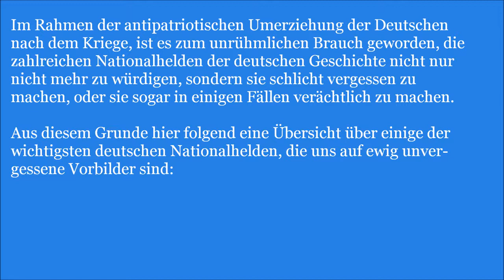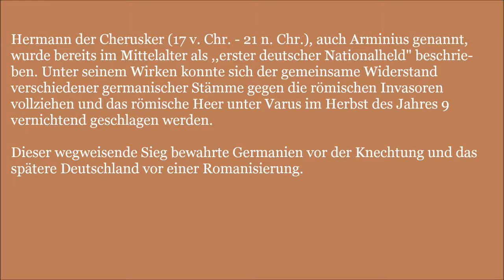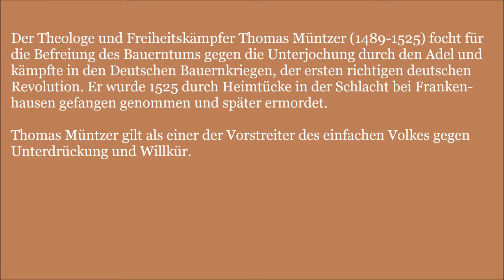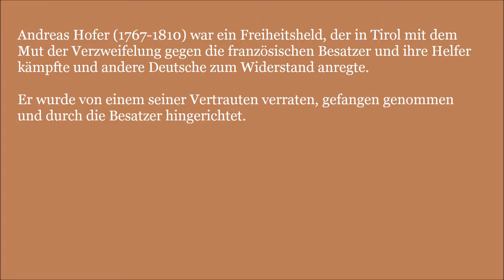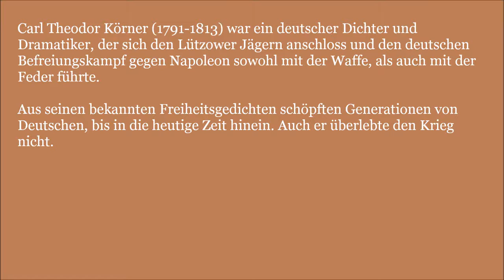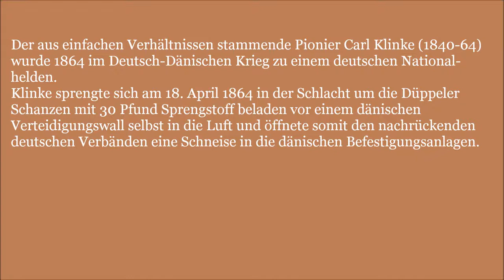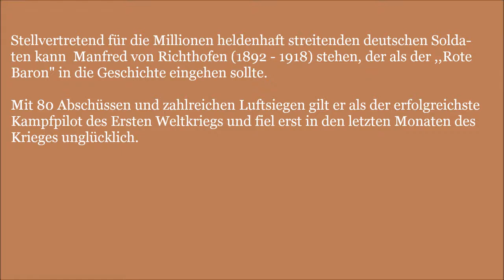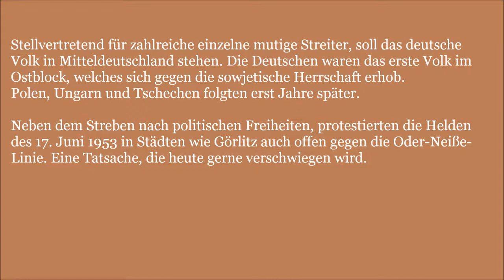Unvergessene deutsche Nationalhelden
Im Rahmen der antipatriotischen Umerziehung der Deutschen nach dem Kriege, ist es zum unrühmlichen Brauch geworden, die zahlreichen Nationalhelden der deutschen Geschichte nicht nur nicht mehr zu würdigen, sondern sie schlicht vergessen zu machen, oder sie sogar in einigen Fällen verächtlich zu machen.
Aus diesem Grunde hier folgend eine Übersicht über einige der wichtigsten deutschen Nationalhelden, die auf ewig unvergessen bleiben werden:

Hermann der Cherusker (17 v. Chr. - 21 n. Chr), auch Arminius genannt, wurde bereits im Mittelalter als ,,erster deutscher Nationalheld" beschrieben. Unter seinem Wirken konnte sich der gemeinsame Widerstand verschiedener germanischer Stämme gegen die römischen Invasoren vollziehen und das römische Heer unter Varus im Herbst des Jahres 9 vernichtend geschlagen werden. Dieser wegweisende Sieg bewahrte Germanien vor der Knechtung und das spätere Deutschland vor einer Romanisierung.

König Otto I. (912-973, auch ,,Otto der Große" genannt) konnte nach langjähriger Bedrohung Deutschlands durch die Magyaren (Ungarn), die deutschen Stämme einen und die Magyaren vernichtend schlagen. Im Jahre 955 führte er ein geeintes deutsches Heer aus Franken, Baiern, Sachsen, Schwaben u.a. auf dem Lechfeld bei Augsburg zum Sieg. Deutschland war gerettet und Otto wurde im Jahre 962 zum Kaiser des ersten deutschen Reiches und zu einem frühen Nationalheld der deutschen Geschichte.
Der Theologe und Freiheitskämpfer Thomas Müntzer (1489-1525) focht für die Befreiung des Bauerntums durch die Unterjochung durch den Adel und kämpfte in den Deutschen Bauernkriegen, der ersten richtigen deutschen Revolution. Er wurde 1525 durch Heimtücke in der Schlacht bei Frankenhausen gefangen genommen und später ermordet. Thomas Müntzer gilt als einer der Vorstreiter des einfachen Volkes gegen Unterdrückung und Willkür.

Der Kolberger Joachim Christian Nettelbeck (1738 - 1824) verteidigte seine Heimatstadt im Jahre 1807 erfolgreich gegen die Truppen Napoleons. Trotz ihrer erdrückenden Überzahl vermochten es die Franzosen nach Monaten nicht, die in Pommern gelegene Küstenstadt zu erobern und mussten die Belagerung schließlich aufgeben. Kolberg entfachte dank Nettelbeck eine Signalwirkung.